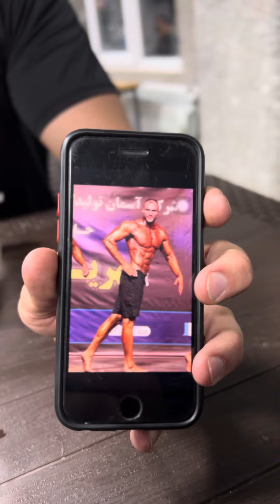بدنسازی که کار و زندگیش بدنسازیه